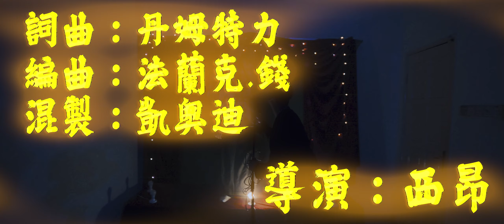DAMETRILL - 全職音樂家 ( Prod. By Franco.$ ) 【Official Music Video】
要成為一位出色嘅全職音樂家究竟係點樣嘅過程咧？（唔使諗得噉撚認真）

▸Lyrics by DAMETRILL
▸Composed by DAMETRILL
▸Produced by Franco.$
▸Engineered by Kaiote
▸Visual by @sia_ng

🧮 Presented by Ban Huat Sdn.Bhd.

🤜🏻 Special thanks
▸DJ Hazel
▸Zane
▸Jaake